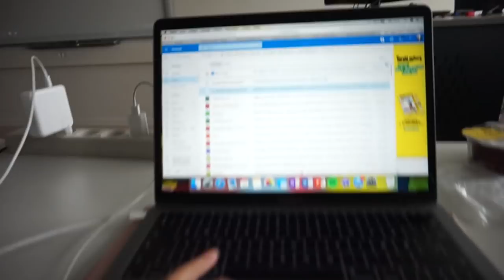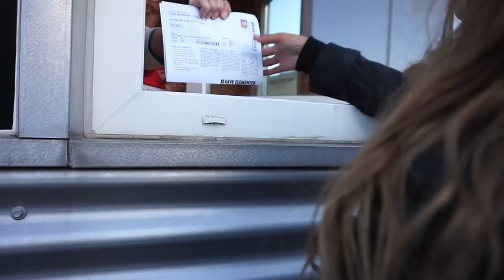VEJLE BOLDKLUB - ESBJERG FB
Jeg tog med til en kamp mellem vejle og Esbjerg for at støtte mine venner fra VB. Jeg holder ikke med nogle af holdene, og har ingen mening omkring dem. Jeg elsker at se bold, og det er også derfor jeg deltager aktivt i kampene. Mit hjerte banker stadig for gul og blåt, til den dag jeg dør.

Tak fordi i så med. Jeg håber i kunne lide videoen!

► UDSTYR
Kamera: Canon Eos 550d
Vlogging Kamera: Sony A5000
Redigeringsprogram: Imovie